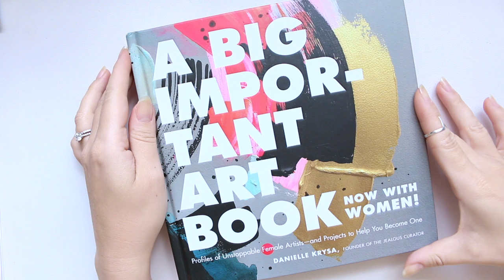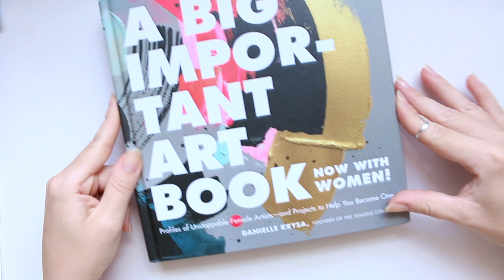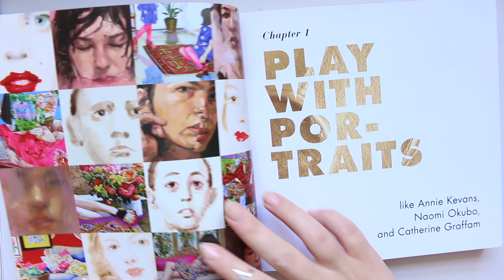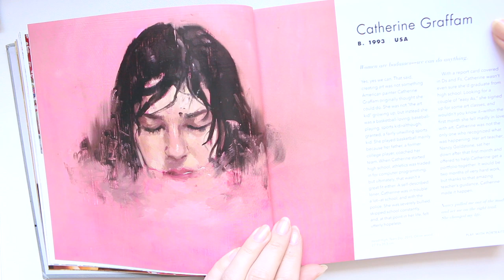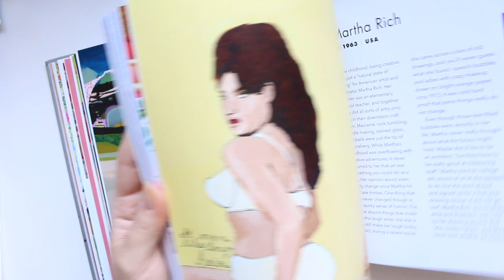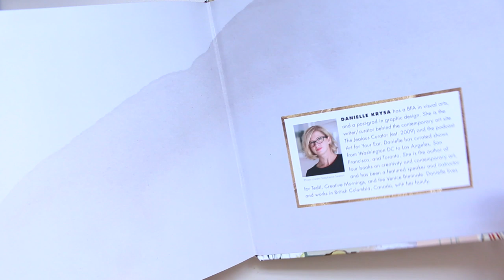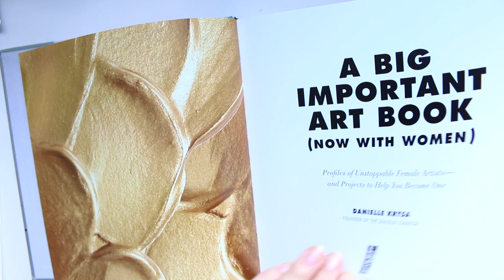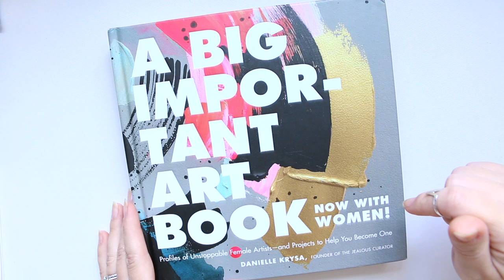A Big Important Art Book, Now with Women! by Danielle Krysa | Book Review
Hi Everyone, here is another pretty impressive art book review for you. This one is a special little [actually not so little at all] book, that might touch you to the core if you are a woman!

Alyona x

*** NAILS: ***

• ESSIE Color Corrector:
AMAZON UK
AMAZON US

• A Big Important Art Book, Now with Women! by Danielle Krysa:
AMAZON UK
AMAZON US